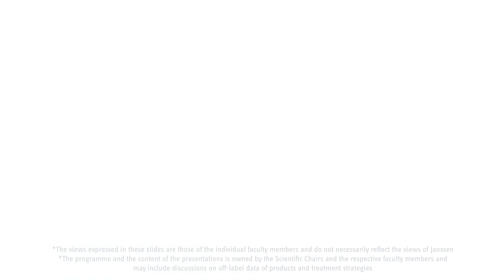Updates on the phase 3 randomised THOR trial with Dr. Yohann Loriot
UROONCO BCa chief editor Dr. Benjamin Pradere (FR) interviews Dr. Yohann Loriot (FR) on the phase 3 randomised THOR trial. This is a trial assessing erdafitinib versus chemotherapy in patients with advanced or metastatic urothelial cancer with select fibroblast growth factor receptor (FGFR) alterations.